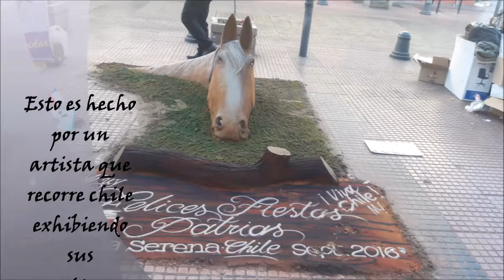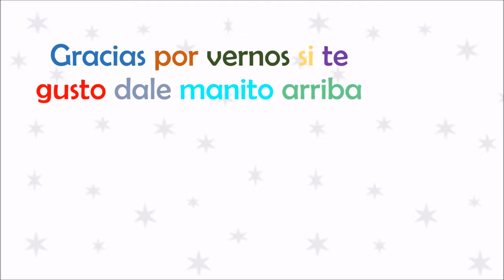compras + super+ parque l tipica mamá chilena l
hola soy una típica mamá chilena

quiero mostrar mi día  a día las cosas que hago mi compras las tareas de mis hija.

en este video verán unas compras para mi casa y lo que compre en el supermercado y un lindo parque